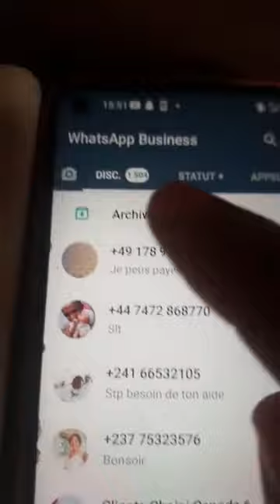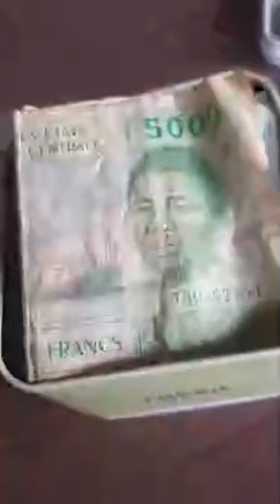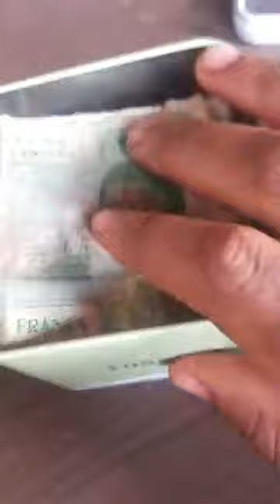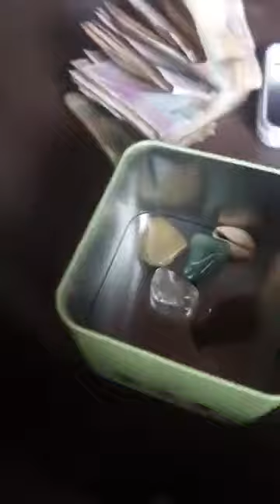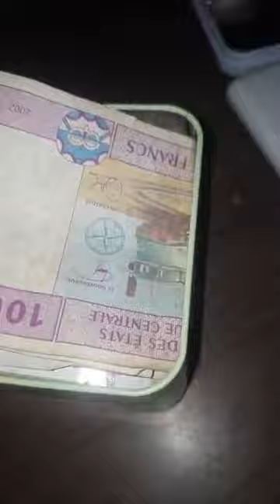Ecoutes ceci protèges tes finances